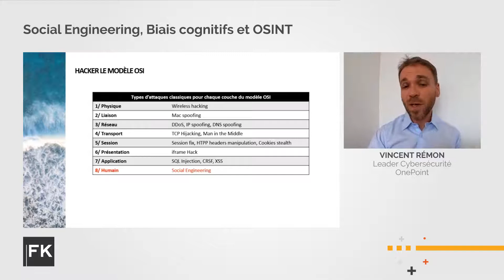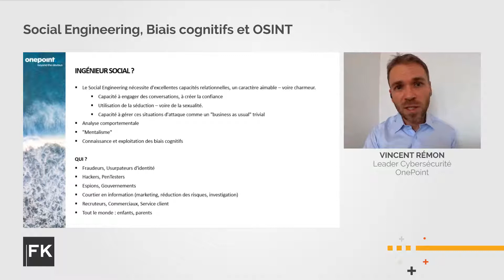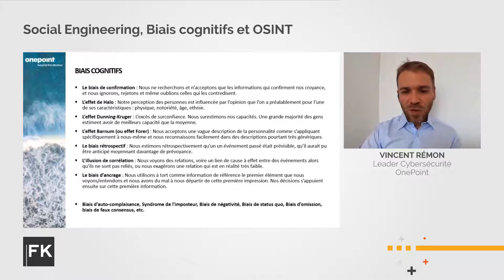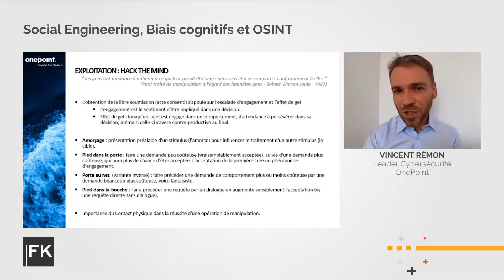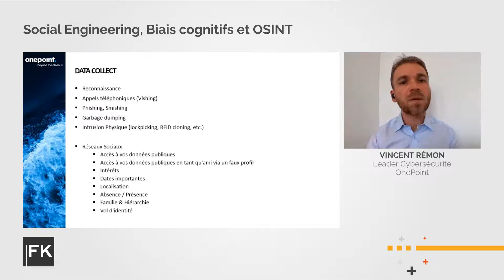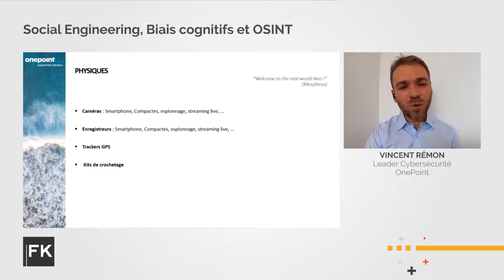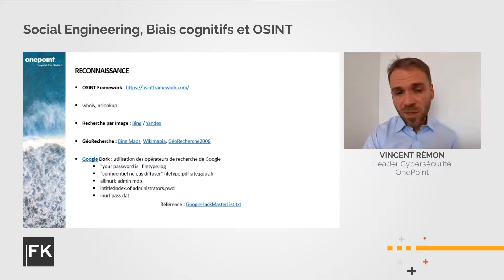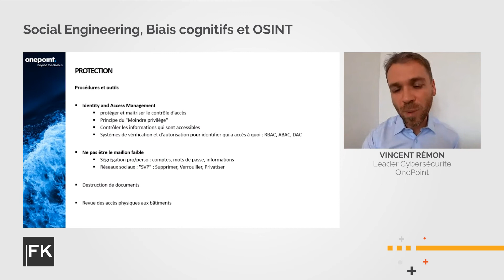Conférence Forensik - Octobre 2020 : Social Engineering, Biais cognitifs et OSINT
Votre cerveau vous ment, et les hackers savent exploiter ces failles, ces faiblesses psychologiques et sociales pour vous manipuler à des fins d’escroquerie. Le Social Engineering peut-être utilisé pour préparer une attaque : comprendre les mécanismes derrière ce concept pour mieux se préparer.